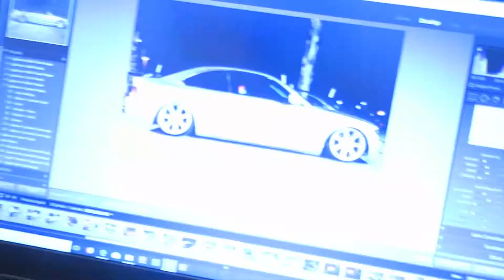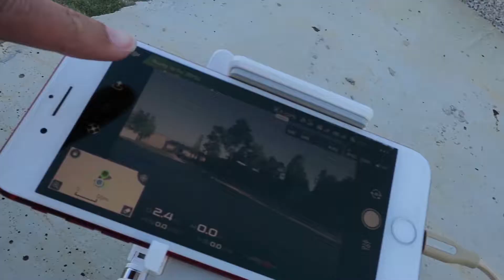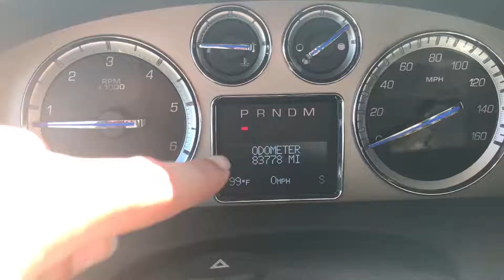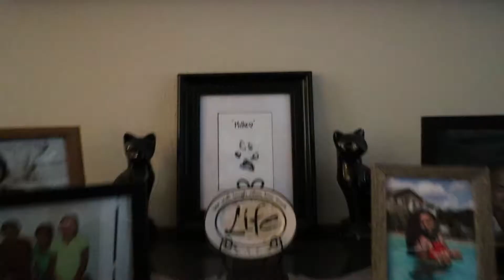2018: A Second A Day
This is the second year I've decided to put together a video like this. I love looking back on the year and vlogging makes it even more special,  because it's a collection of moments and memories.